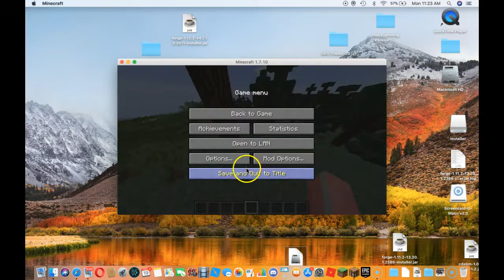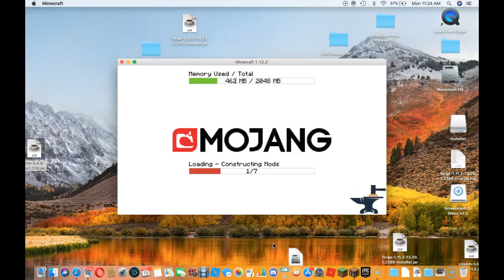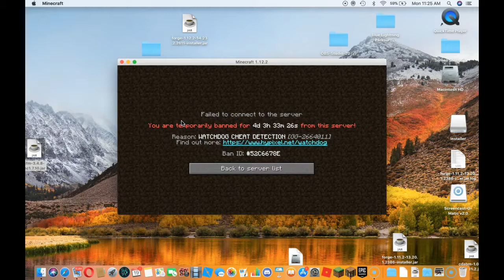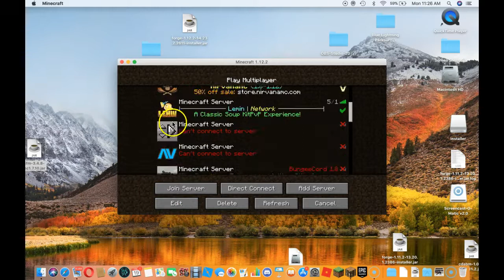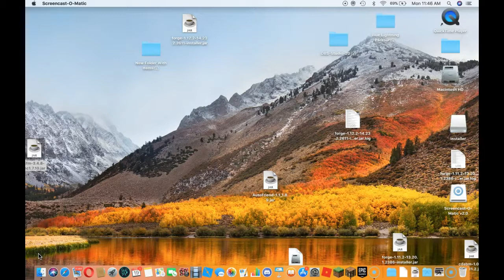JUST PVP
BXBOX GAMERTAG ROCKNHOCKEYBOY